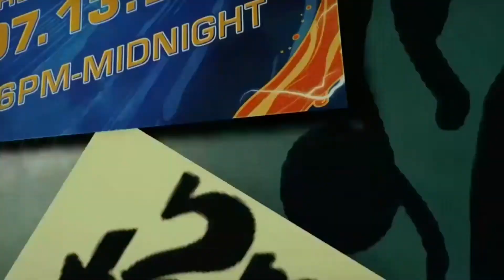TiC Podcast reviews Sunset Overdrive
TiC Podcast presents TiC Reviews hosted by TiC member Scotty Jim. We hold our selves to the highest standard and judge games based on quality. You won't find number scores or letter grades here only absolute judgements.

Phenominal Game - Must Buy = 9-10
good-great game - Buy = 7.5-9
Average game - Try = 5.5-7 (meaning Rental, gamefly, redbox, gamestop beat in 7 days return, etc.)
Bad - Deny = 0-5

Our opinions are our own and don't reflect the opinions of XboxMad or Microsoft. So please have a listen as we give you honest reviews & snippets of coming games.